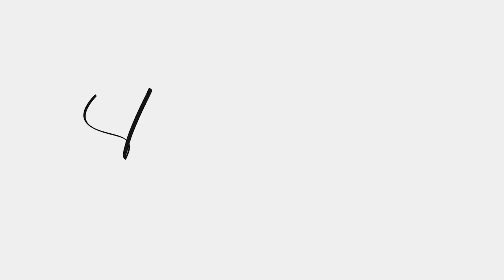Broadway Today Oct. 2, 2022